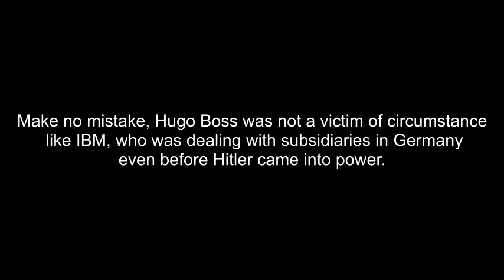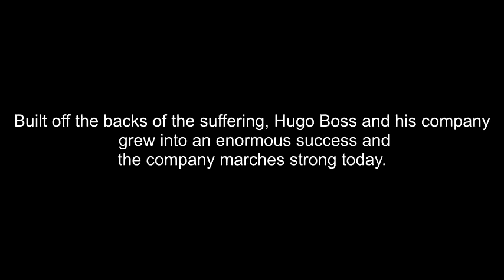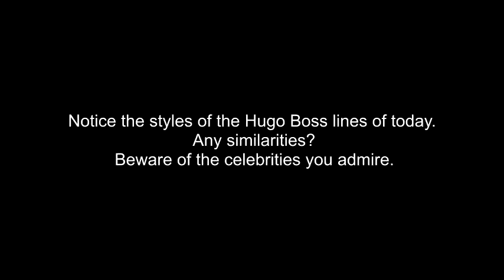Hugo Boss - Maker of Nazi Uniforms - Member of the SS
Adolf Hitler's SS:
Hugo Boss and the Hugo Boss franchise were made wealthy and famous for its association with the World War 2 Nazi party.
Hugo Boss was about to go bankrupt when he decided to join the Nazi party and became a sponsored member of the SS.
Make no mistake, Hugo Boss was not a victim of circumstance like IBM, who was dealing with subsidiaries in Germany even before Hitler came into power.
Hugo Boss believed in the ideals and teachings of the Nazi party and was an active member of the German Labour Front, the Reich Air Protection Association, and the National Socialist People's Welfare.
The Hugo Boss Co. designed the uniforms of the Hitler youth, the SS (Schutzstaffel) soldiers, the  Sturmabteilung, the National Socialist Motor Corps, and other party organizations.
Built off the backs of the suffering, Hugo Boss and his company grew into an enormous success and the company marches strong today.
Models, actors and the powerful elite seem to have no problem with the roots of the once Nazi affiliated company and appear  to have no qualms about wearing the company's clothing today.
Notice the styles of the Hugo Boss lines of today. Any similarities? Beware of the celebrities you admire.